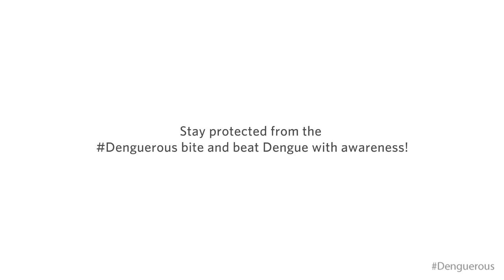Denguerous - The Dengue virus carrier - Info on Dengue Virus and Fever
Monsoon is here and Denguerous armies of Aedes mosquitoes are getting all geared up to spread Dengue fever! With the onset of monsoon mosquito breed like aedes aegypti starts to infect human body by dengue virus. This virus causes high fever and other complications and it is lethal if not treated properly. Aedes Aegypti usually breed in stagnant water which are accumulated in tyres, air cooler, open drains and other places. Aedes Aegypti can be easily recognized by their white stipes in their legs. About us

Specializes into: treatment for dengue virus, providing information on dengue virus causes, dengue virus infection medicine